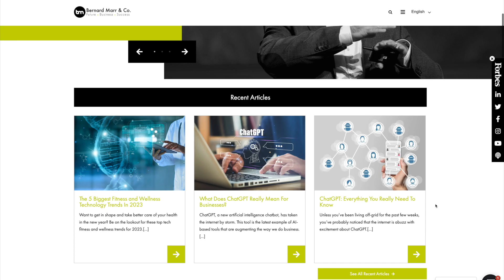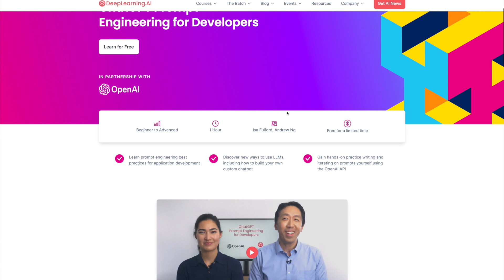What is AI Prompt Engineering - The Hot New Job That Pays Six Figures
- Prompt engineering is an emerging field where specialists get generative AI applications to produce desired outputs. The role often commands high salaries, up to $335,000.
- Prompt engineers use their expertise to refine and improve the output of AI tools, such as the text, code, or graphics produced by natural language generation (NLG) AI like ChatGPT. This often involves breaking complex tasks into manageable chunks and feeding the AI the necessary data.
- Good prompt engineers can act as project managers for AI workforces, ensuring individual tasks are completed correctly and in a timely manner.
- Prompt engineering also includes defining the "persona" of the AI to generate more relevant and engaging responses.
- The role requires soft skills more than hard technical skills. Essential skills include good communication, attention to detail, organizational abilities, data skills, subject matter expertise, critical thinking, and project management.
- Companies in various sectors, such as digital advertising, software development, healthcare, and utilities, are hiring prompt engineers. Job postings involving GPT rose by 51% from 2021 to 2022.
- There are several online courses available for those interested in learning prompt engineering, including on platforms like Udemy, Cloud Academy, Datacamp, and Class Central.